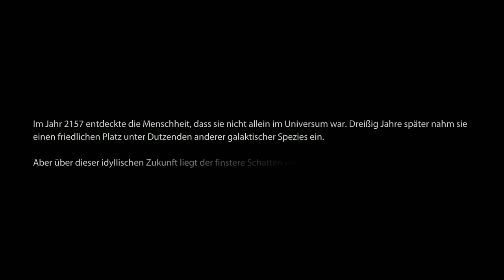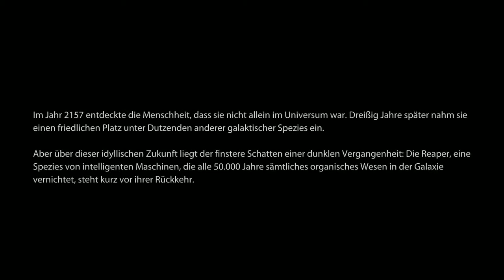#01 Mass Effect 3 [Deutsch][Blind] - Die Hoffnungen sind groß!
|Mass Effect 3, das finale Spiel der Triologie|

Wir fangen gleich an und schwelgen erstmal in Erinnerung an die anderen beiden Spiele. Nach einer kurzen Auseinandersetzung mit der Charaktererstellung, zögern wir nicht lange und stürzen uns gleich ins Spiel!
Shepard wird zum Komitee der Allianz gerufen, wir treffen bekannte Gesichter, Anderson,... Kaidan! Doch was in der Verhandlung des Komitees passiert...

Auf gehts ins Gefecht zur Rettung des Universums, im nächsten Part!